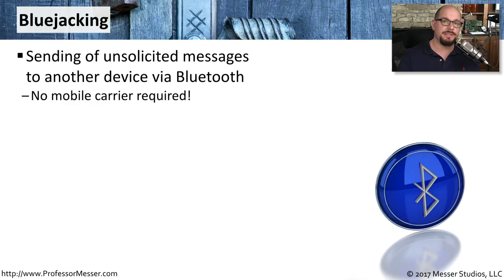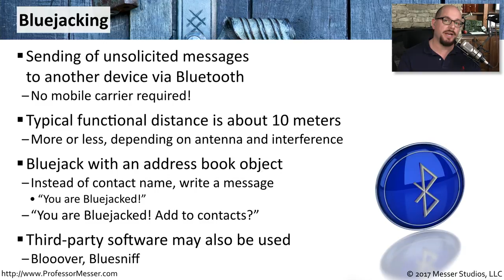Bluejacking and Bluesnarfing - CompTIA Security+ SY0-501 - 1.2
Bluetooth is a relatively secure protocol now, but it wasn’t always this way. In this video, you’ll learn about the growing pains of Bluetooth and the attacks that were discovered in its early days.